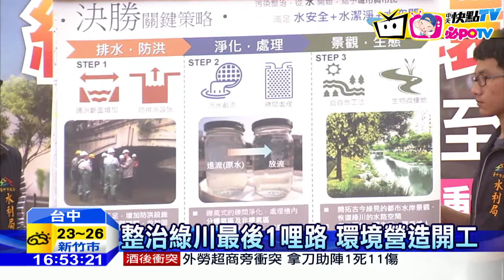20161024中天新聞 珠海航展 英「紅箭」表演隊首度赴陸秀美技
號稱亞洲最大的航空航天盛會-珠海航展，將在下個月1號在廣東登場，屆時將會有來自42個國家地區，900多件武器裝備亮相，展覽期間，還有飛行表演隊輪番炫技，其中，英國皇家空軍「紅箭」表演隊，也首度造訪大陸，精湛身手，讓人嘆為觀止！